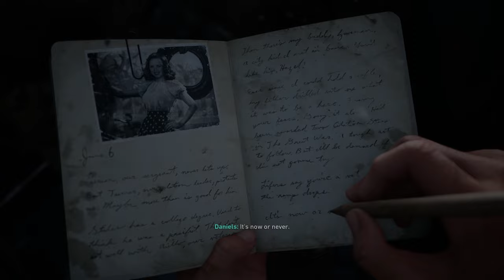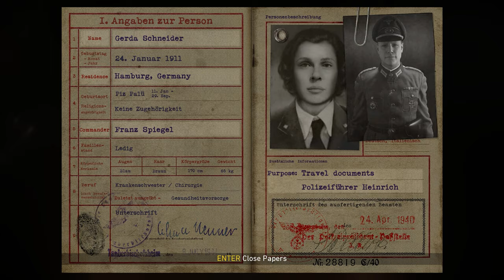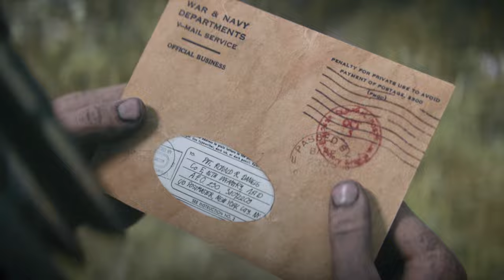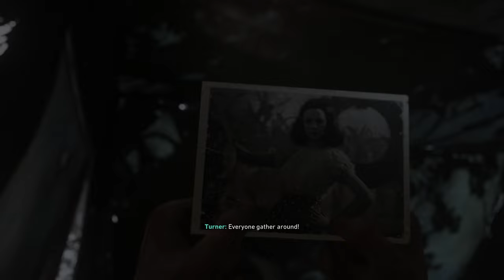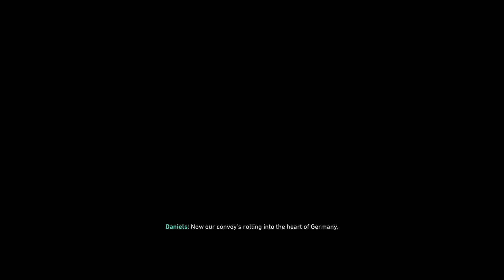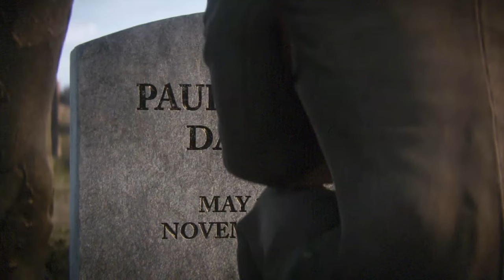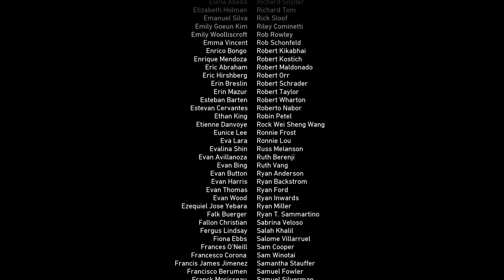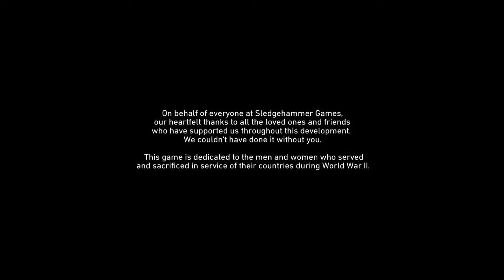Call of Duty: WWII | PC | Full Game [4K 60ᶠᵖˢ]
0:00 D-Day
40:25 Operation Cobra
1:07:39 Stronghold
1:29:14 S.O.E.
1:45:08 Liberation
2:25:57 Collateral Damage
3:07:29 Death Factory
3:44:37 Hill 493
4:06:13 Battle of the Bulge
4:30:41 Ambush
5:03:34 The Rhine
5:33:19 Ending
5:39:08 Credits